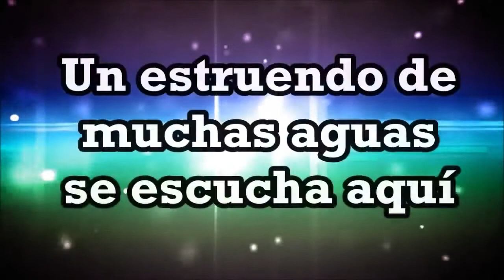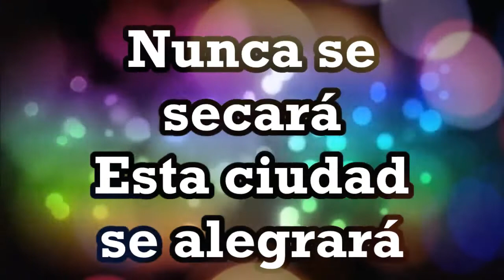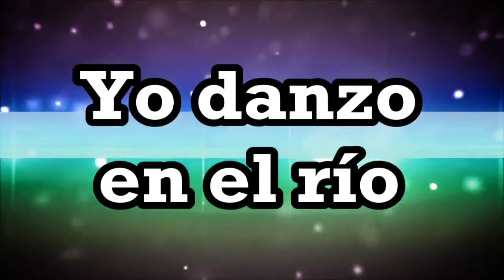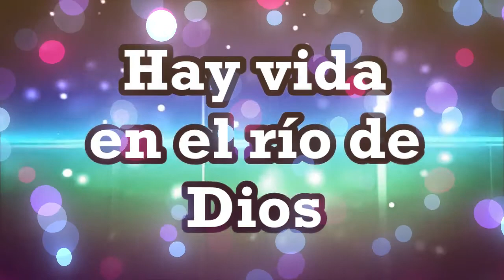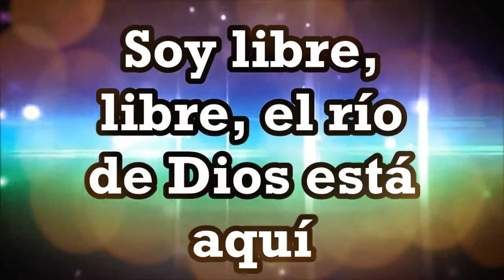🔵 DANZO EN EL RIO (con Letra) Miel San Marcos